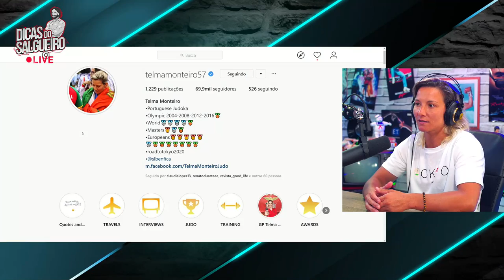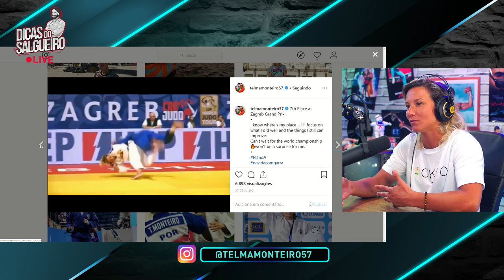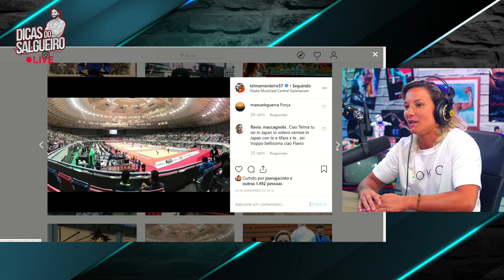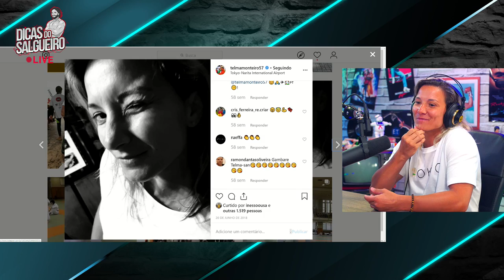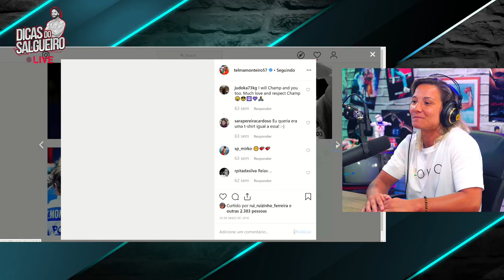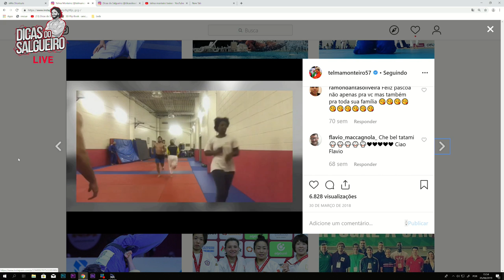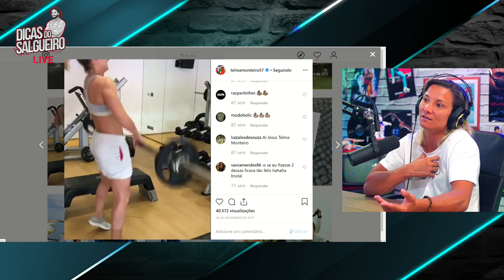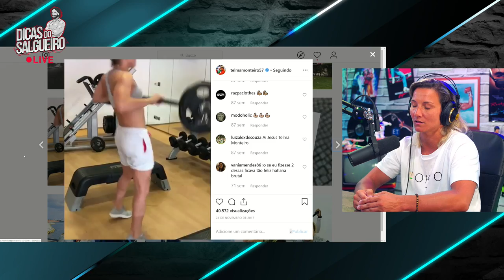TELMA MONTEIRO | PODCAST #33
Uma das atletas portuguesas mais medalhadas de sempre!

Judoca, medalha de bronze nos Jogos Olímpicos (Rio 2016). Quatro vezes vice-campeã mundial e cinco vezes campeã europeia. Aqui revela-nos os segredos da sua performance!

Cupão: SALGUEIRO

Apresentação e Realização - Bruno Salgueiro (Duplo Profissional / Personal Trainer)
Câmera / Produção - Luís Piçarra
Edição - Alexandre Lopes